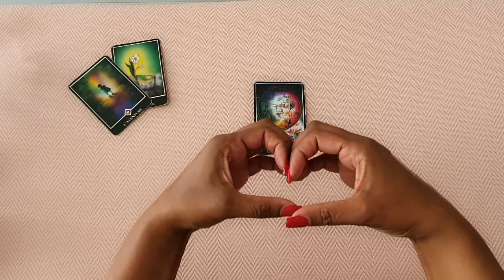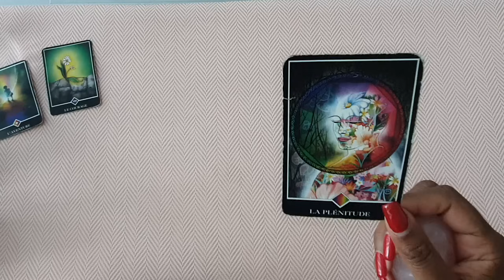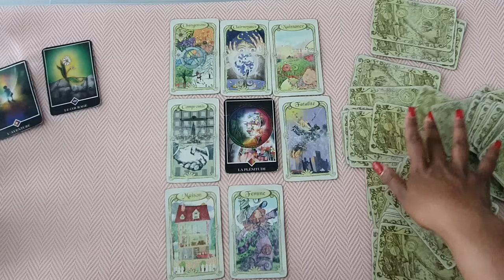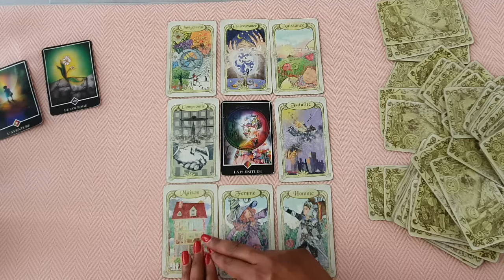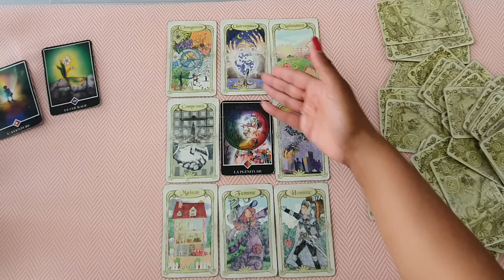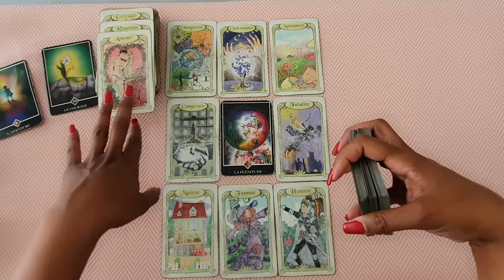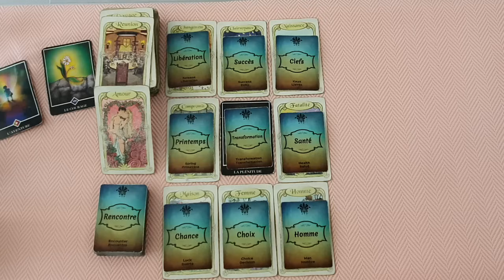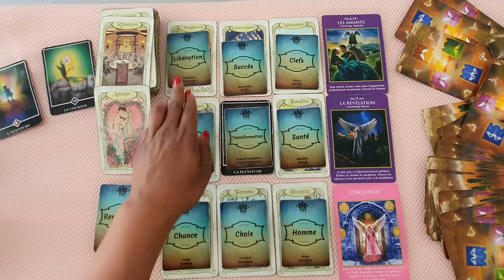VIERGE ♍JUIN 2024 - ✨✨PLÉNITUDE, STABILITÉ, RÉUSSITE: LES FONDATIONS DE L'ÉPANOUISSEMENT ✨✨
Bonjour,

Si vous désirez assister à la conférence, il vous suffit de cliquer sur le lien ci-dessous :

Veuillez noter que le nombre de places est limité à 200 personnes, alors assurez-vous de réserver votre place dès que possible. Si, pour une raison quelconque, vous n'êtes pas en mesure d'assister à cette conférence, ne vous inquiétez pas. Une autre conférence sera organisée ces prochains jours , et je serais ravie de vous y retrouver également.

Je vous remercie de votre soutien continu et de votre intérêt pour mon travail.
J'espère avoir le plaisir de vous retrouver lors de cette conférence inoubliable !
Dans l'attente de notre rencontre,

♍️ Découvrez toutes les vidéos des Vierges: sur la Playlist des Vierges